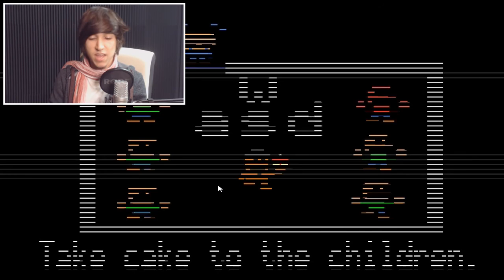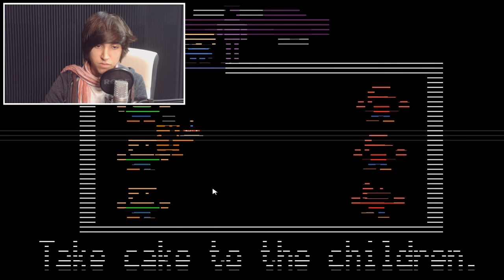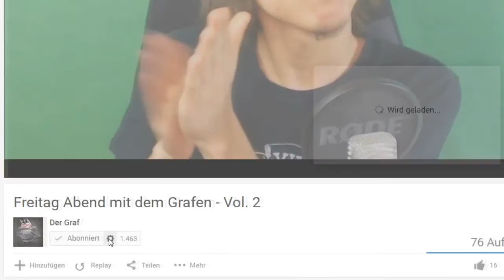NACHT #3 -LETZTER VERSUCH- | FIVE NIGHTS AT FREDDY´S 2| Horror Montag